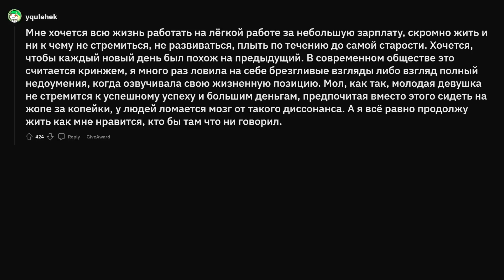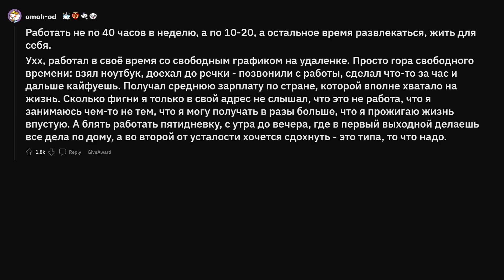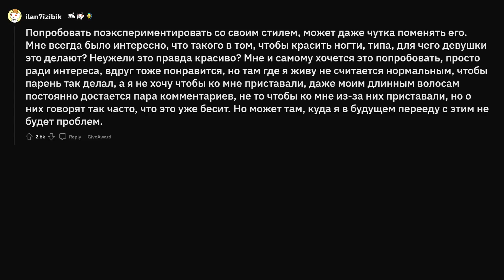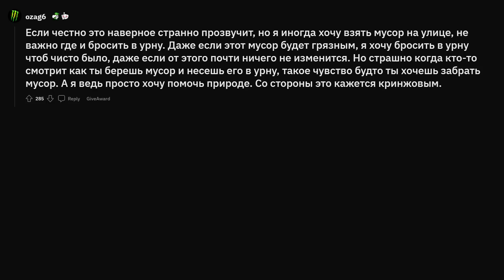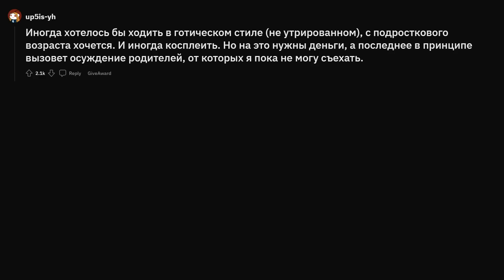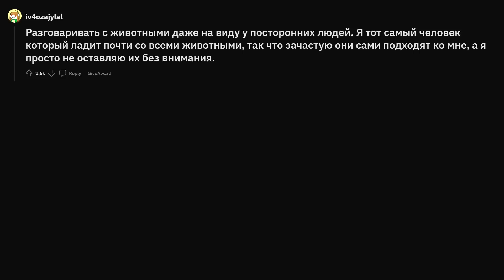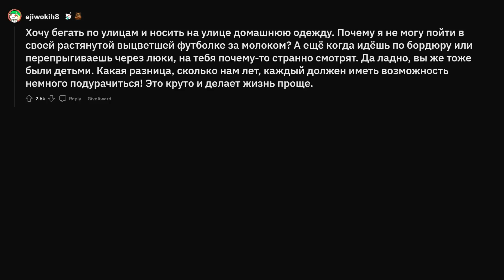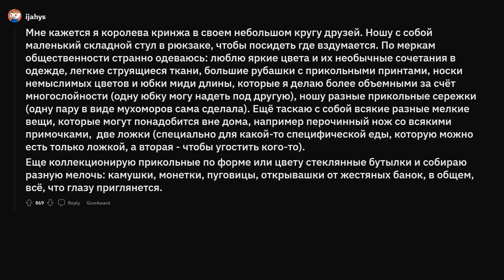Что бы ты сделал, если бы общество это не презирало?